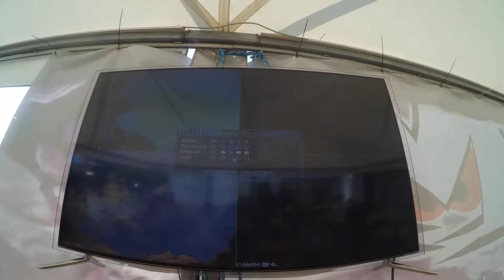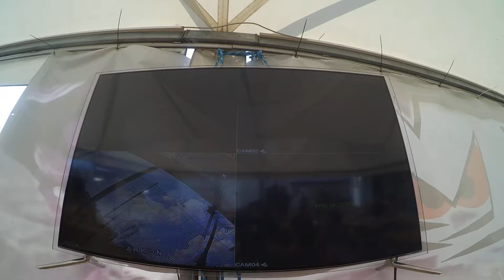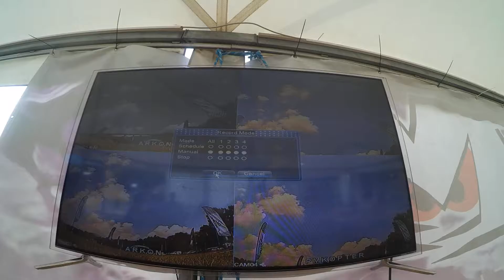2runs BAdside84 PMKOPTERore15 15